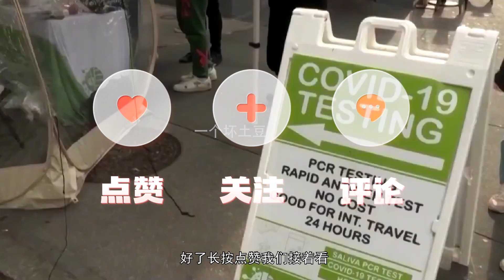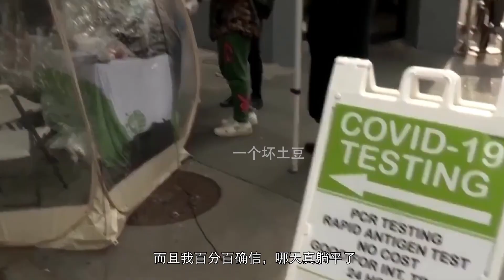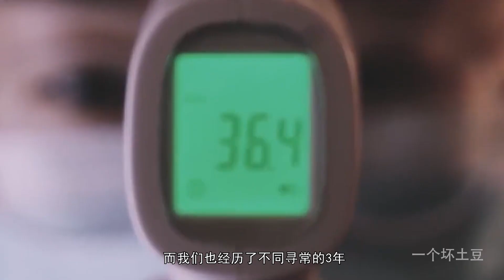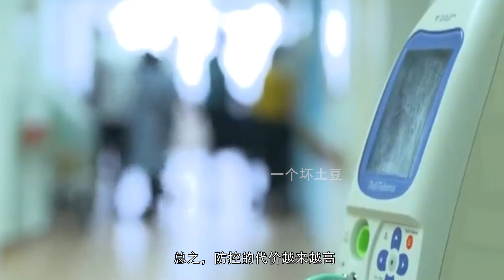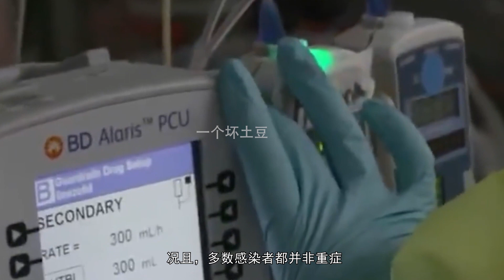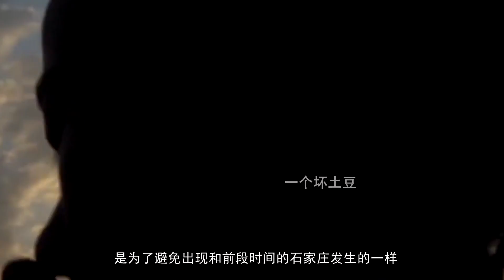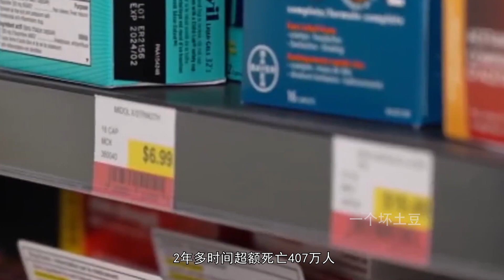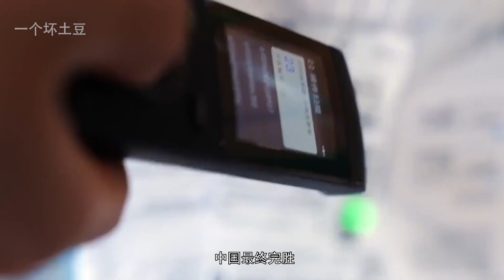这3年，大家都尽力了，战疫进入新阶段